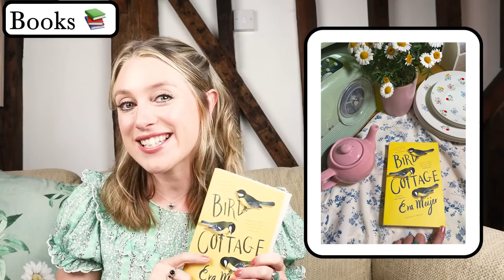BOOK, TV SERIES & FILM RECOMMENDATIONS for Spring!!! :-) | British English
0:00 - Intro
1:28 - Sponsor
4:15 - Bird Cottage by Eva Meyer
8:06 - The Last Garden in England by Julia Kelly
9:32 - Finding Neverland
11:40 - Emma
12:35 - The Great British Bake Off
14:21 - Bridgerton
15:41 - Queen Charlotte
15:48 - Outro

If you're looking to reach new heights in your target language then the Lingoda Language Sprint is just what you need to stay motivated and committed to your goal!

Good luck and let me know how it goes in the comments section!!

So after explaining about the amazing Lingoda SPRINT CHALLENGE sprint202305 (all details above) I tell you all about some TV Series, Films and books to help you learn English and also learn about British culture! These recommendations have a SPRING theme which makes them even more enjoyable! Also they are all set in the U.K so you can be transported to Britain while learning the language!

There are all kinds of things to be learnt from these recommendations so I hope you enjoy them!

Thank you for your patience on the Friday letters (mailing list) - they will come back just as soon as my workload calms down a bit - things are still pretty hectic in the life of Katharine! Follow the link below ;-)

I would so appreciate that as it really supports my new and growing channel :-) lately I have had lots of new subscribers so HI!! WELCOME!

Thank you so much for your support, your lovely comments and general greatness! I am so grateful and I read each and every comment!!

Stay confident, positive & happy!

K xx

Don’t forget to tell me who you are so I can thank you! 🙏🙏🤗🤗

- Here I post about my life,  British culture and of course lots of British English language tips! :-)